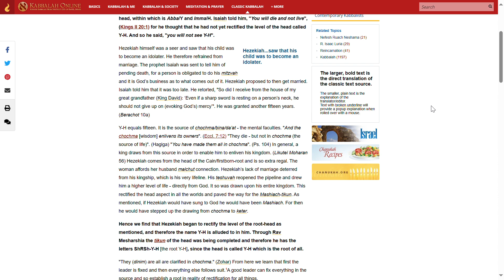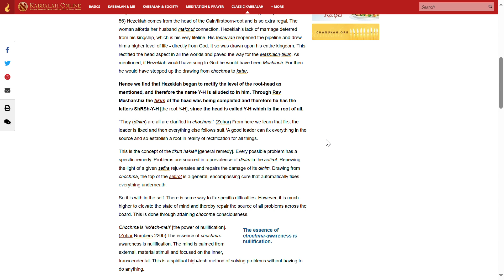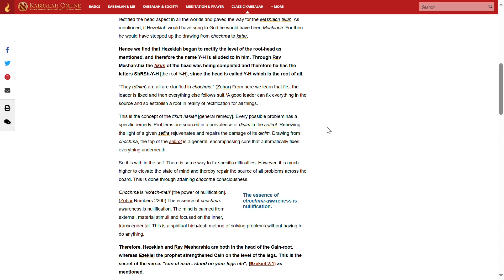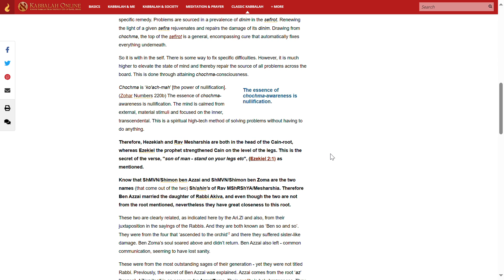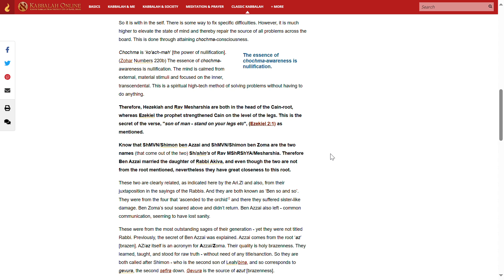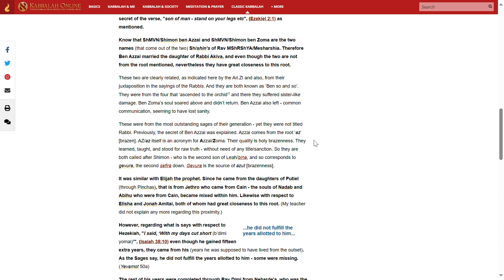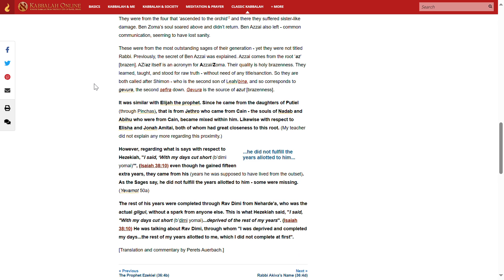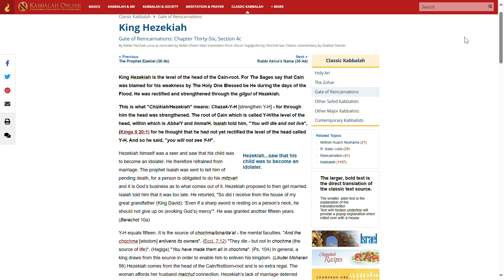샤아르 하길굴림(순환들의 문) 36:4c 히스기야 왕